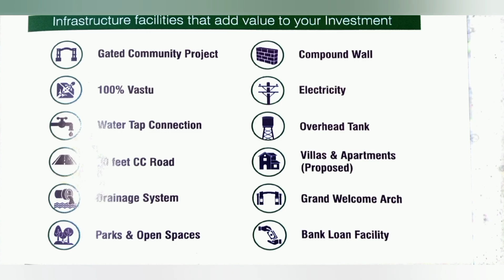PLATINUM ENCLAVE PEDAMADDURU CRDA GATED COMMUNITY 100,ACERS OPEN PLOTS 100,FEET MAIN ROAD FACE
Rs:28000/-sqy
Facing charges extra
Bookings open
Prime location
Spot RIGISTRATION
1km inner ring road
Near I conic bridge
Easy to Hyderabad journey